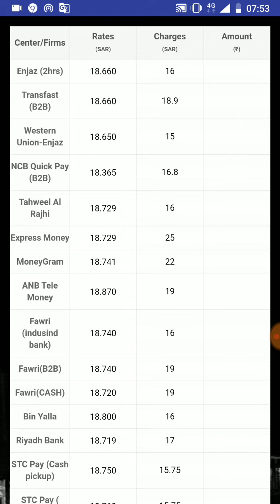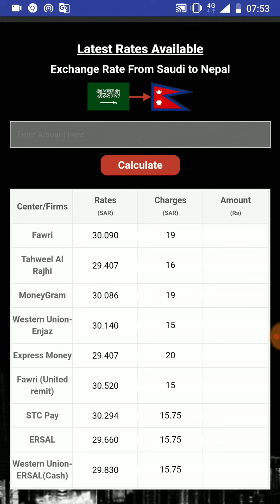28-1-2020_Saudi Arabia Today Exchange Riyal Rates India Nepal In Hindi Urdu,,By S News Tak,,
Assalamualaikum Dosto,,
Saudi Arabia Today Exchange Riyal Rates India Nepal in Hindi Urdu,,,,